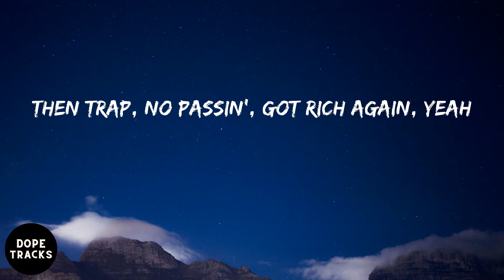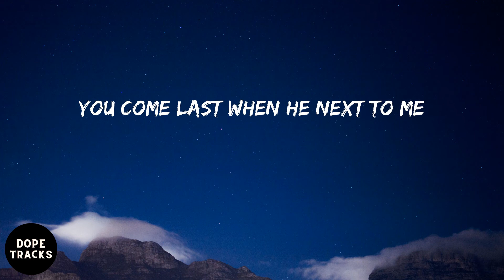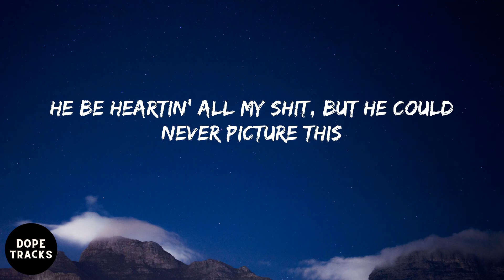Hxllywood - Sneaky Link 2.0 (lyrics)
Listen to Sneaky Link 2.0 by Hxllywood

Lyrics:
Draco
Uh, HXLLYWOOD (yeah, wah)
Remix, ah (ah)
Girl, I can be your sneaky link (sneaky link)
You my sneaky link (sneaky link)
Yeah (uh), ayy (uh), ayy, uh
Girl, I can be your sneaky link (we sneaky)
Be your sneaky link
Girl, I can be your sneaky link (ayy, sneaky link)
Be your sneaky link (sneaky link, ayy, ayy)
Yeah, I am your sneaky link, ayy
I said this beat gon' make her clap, go berserk
Yo, that's the only plan
Cash out on Bugatti shirt on OnlyFans
Beat the pot like Peter Pan
Spin the block then spin again (okay, okay, uh)
She turn around like ceiling fan (uh, uh)
I make it rain M&Ms
I'm breaking down a brick again
In the trap and I'm whipping my wrist again
Spin through the block with them choppers and hit at him
Underneath it's Pirellis ain't riding on Michelins (uh, yeah)
I had to knock out the middleman
Then trap, no passin', got rich again, yeah
Breaking down bricks again
He come to the block and I'm serving him
Twenty-twenty two, Bugatti I'm swerving in
Slow it down, slow it down, she workin' it
Pop on the block and they green like zucchini
She slide and she eating, she say that she sneaky
I bust down that Cartier, I slide on my 40
We pop to the top like some pieces (yeah, yeah)
I'm swishing the cups and they looking like Reese's
She makin' it clap and my wrist in the freezer
And I heard you got a man (uh-huh)
HXLLYWOOD don't give a damn (nope)
I make lil' mama jams (lil' mama)
So I know that you a fan (yeah)
Go on and dance for all these bands (uh-huh, dance, dance, dance)
Like I am your only fan
I can be your OnlyFans (girl, I'm your OnlyFans)
Girl, you can be my sneaky link (we sneaky)
But you my weakest link (no cap, ugh)
No cap, bitch, yo' pussy weak (it's weak)
So what the fuck you think? (Uh-huh)
I heard you got that sloppy toppy-toppy
You a thotty-body (uh)
Shorty got that body-ody-ody
Like she Megan prolly (uh, ugh)
In the stu', bitch, I go stupid (okay)
I can't love no bitch, no Cupid (ayy, love)
Shorty slide just like she Nike
I got her and she just do it, uh (do it, baby, uh)
Shorty kinda crazy (she crazy)
Tryna get up in my pants (uh-uh)
Say she tryna have my baby
But Plan B the only plan
Boy, you just my sneaky link (I am?)
So don't keep texting me (damn)
I'm not your bitch stop checking me (aight)
You come last when he next to me
His special bitch, no recipe
Like Salt Bae, open sesame
You calling while he sexting me (brrp, uh)
I'm such a freak
He cum fast when I say link
Got him saved as Uber Eats (let's go)
What's the plan? I say Plan B
You can't take me out the streets (uh-uh)
I'm fat mun nu a mami (yeah)
Ain't no bun, you just my link
I got body and good brain (uh, uh, uh)
He my break when my heart break
I step on bitches' necks
Then go ride they niggas chest (okay)
He gon' shoot 'cause I'm the best (bow)
I ghost him 'cause he a guest (yeah)
Save me last 'cause I'm the best
Before he eat, I say, "God bless" (uh, uh, yeah, uh)
He be heartin' all my shit, but he could never picture this
Be your sneaky link (sneaky link, sneaky link)
Girl, I can be your sneaky link (sneaky link, sneaky link)
Yeah, I am your sneaky link (yeah, wah, bow)